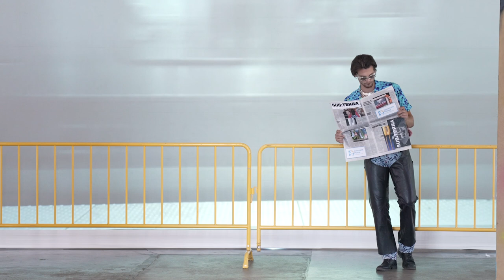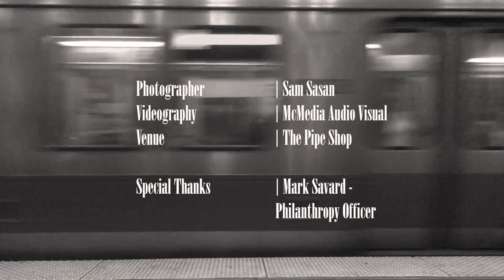SUB:TERRA || A VIRTUAL FASHION SHOW || AUGUST 2023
A virtual fashion show hosted by JCI's Fashion Business Class 178.

Beneath the streets lies the intricacies of SUB:TERRA, a visual depiction of the subway as your runway, combining streetwear and maximalist fashion in a way which has never been seen before. Honouring the realism of the everyday, SUB:TERRA celebrates the individualistic style of everyday travelers who effortlessly influence fashion just by being themselves.

Validate your “main character syndrome” with SUB:TERRA, as above, so below.

CREDITS:

Creative Team: Sukhmuni Dhesi, Lauren Driedger, Claudia Reilander, Mackenzie McCurry, Giuliana Di Spirito, Cordel Tromp, Coco Bone, Brenna Flanagan, Arantxa Miguelena, Jordan Cooper, Emma Kew, Lexy Rechel, Josephine Aubin-Cvik, Nia Backer, Janice Otieno, Kyrah Valdez-Jones, Tess Sims, Noor Sandhu, Muskaan Moti.

Hair & Makeup: Ali Prashar (Lead Artist), Li Ting Lin, Emily West, Niloufar Rouhbakhsh, Jaeda Chattha, Hali Hernandez, Delwyn Le

Models: Vancouver International Model & Talent Management

Photographer: Sam Sasan

Videography: McMedia Audio Visual

Venue: The Pipe Shop

Special thanks to Mark Savard